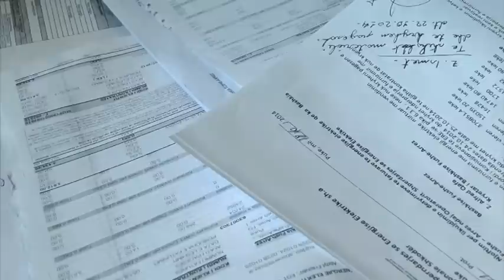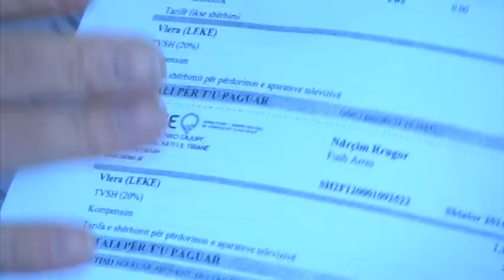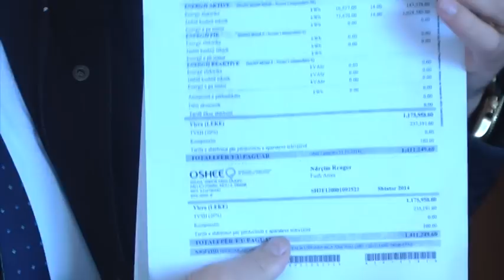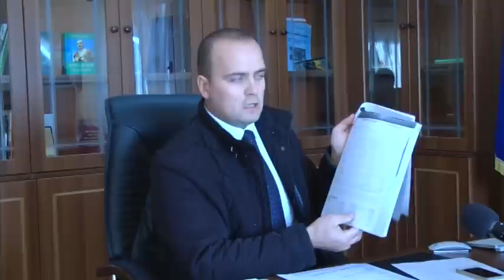OSHEE i nderpret energjin edhe Kopeshtit te femijeve ne F, Arrez, shkak debit e shkaktuara nga ba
Në vijim të opercioneve qe  ka  ndermarr  Operatori I Shpërndarjes se  Energjise  Elektrike, pinacet e  elektricisteve  sot  nuk  kanë  kursyer  as kopeshtin e femijeve në qytetin e Fushe Arrezit dhe  Qendren Kulturore te Femijeve duke e quar ne gjashte numrin e kontratave  që I janë shkeputur bashkisë së Fushë Arrezit. Nderprerja e energjise  në kopësht pritet te pasohet me disa veshtersi  ku me kryesorja  eshte shkaktuar  që sot, mungesa e ngrohjes si pasoje e mos-funksionimit te kaldajes.
Per  kreun e bashkisë së Fushe  Arrezit   aksionet  qe  po  lene dita dites pa energji  institucionet ne vartesi te kesaj bashkie   jane vijim I revanshit politik. Alfred  Qafa  vijon ta  konsideroj  energjin e faturuar  si  abzim   nga  ana  e  OSHEE.
 Situata   ka krijuar  nje  ngerc qe  cdo dite    po  thellehot,    kjo për  shkak  dhe  të   vendosmerise se OSHEE per te mos rilidhur energjin  deri ne likujdimin e  detyrimeve  nderkoh qe  bashkia nga ana  tjeter  e  konsideron kete  detyrim si  faturim  abuziv. /ptv/